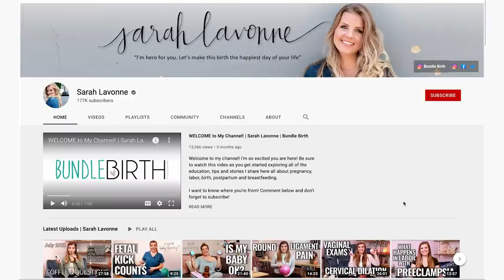What to Know Before Pregnancy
Why didn’t I know any of this before I was pregnant?!  In this video I share with you all the things I’ve learned about this fascinating pregnancy journey. From knowing what to do with your placenta, to breastfeeding, to why I decided to have my baby in Sweden! There’s so many things to talk about!

It’s been beyond a challenging journey, but with freedom comes responsibility. Thank you for all the love and support and a huge shout out to all the mothers out there doing their best!

Mentioned in Video:

Virtual Midwife Sepideh who has been supporting me during this extremely trying time

Books:
Give Birth Without Fear by Susanna Heli:

"What would happen if I shamelessly promoted myself for 365 days?" My channel started out as a social media experiment, and now it's a lifestyle. I hope my journey from shame to shameless inspires you and others not to be ashamed of who you are and to share and celebrate that shamelessly. Here on my channel, you'll find videos on lifestyle, inspiration, fun transformations, techie vids for aspiring geeks, beauty, fashion, and so much more.